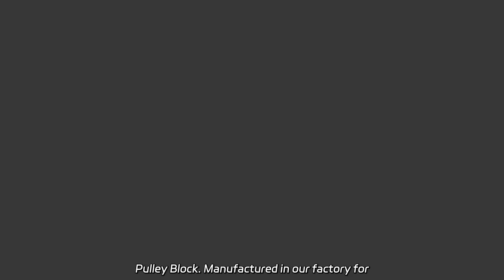Double Sheave Snatch Pulley Block Manufacturer and Supplier in China - Quality Winch Crane Lifting P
Double Sheave Snatch Pulley Block Manufacturer and Supplier in China - Quality Winch Crane Lifting Pulleys at Wholesale Prices Get reliable and efficient lifting solutions with our Double Sheave Winch Crane Lifting Snatch Pulley Wheel Pulley Block. Manufactured in our factory for superior quality.